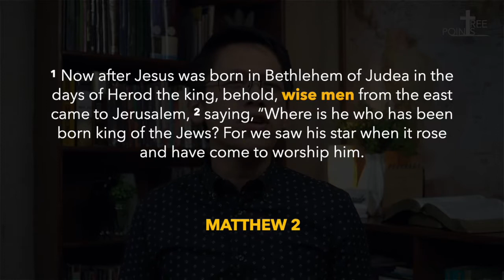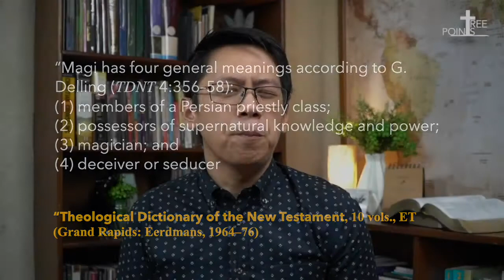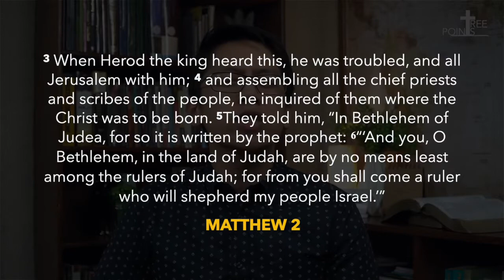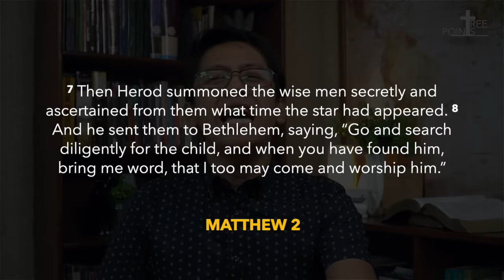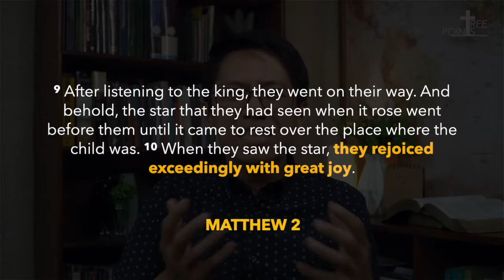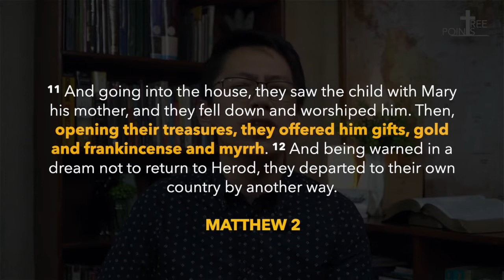The Search FINAL to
Searching for something? Join us for a short Bible study and find what you might be looking for. Invite your family and friends as you listen to the Reflections on Matthew 2:1-11.